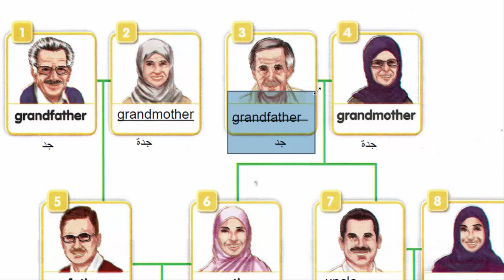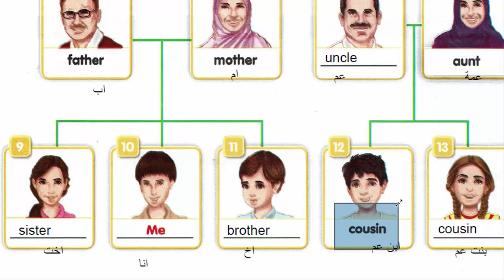لنتعلم مفردات العائلة باللغة الانكليزية اب ام جد جدة اخ اخت ابن عم بنت عم Family words